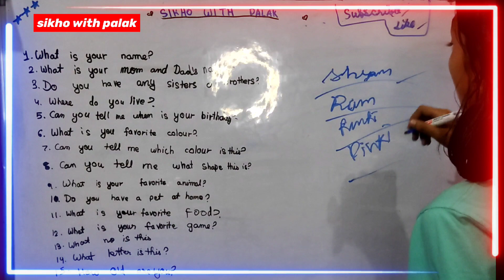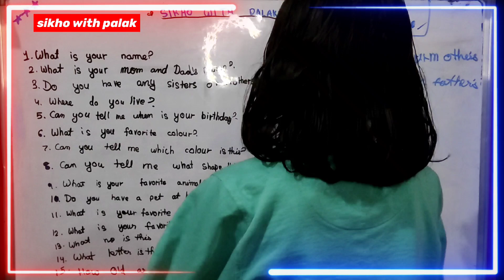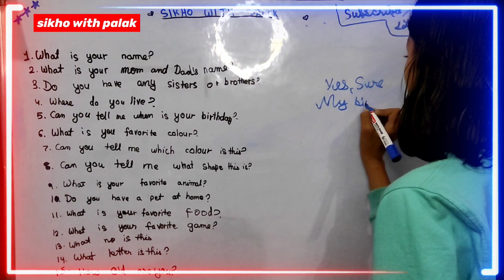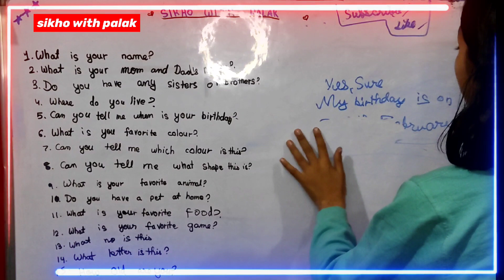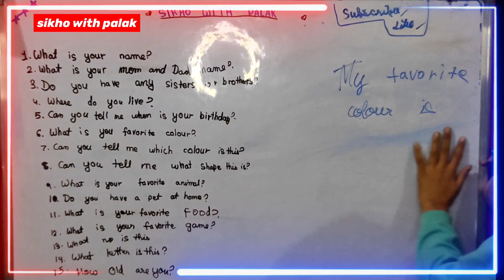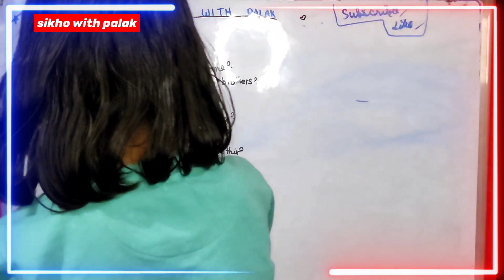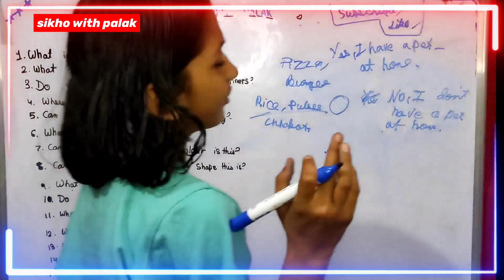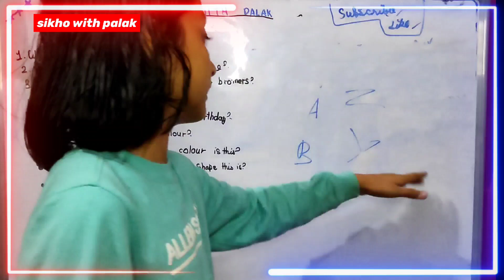School admission interview|School interview for kids|KG|UKG|LKG Admission questions & answers|स्कूल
🙏Aap sabhi ko mera namaste 🙏
  Mai palak kumari class 5th ka student hu.
Mai educational videos, general knowledge, geography, etc. Sabhi vishayo par english aur hindi me video banati hu.

parents_interview,_admission,
बच्चों_को_अच्छे_स्कूल_में_एडमिशन_के_लिए_क्या-क्या_तैयार_कराएं,
बच्चों_को_क्या-क्या_तैयार_कराएं_अच्छे_स्कूल_में_एडमिशन_के_लिए,
केंद्रीय_विद्यालय_में एडमिशन_की_प्रक्रिया
interview

My equipment
1My Tripod
2 MY MIC
3 My Touch light.
4My fan room heater
5.My haier front loader washing machine